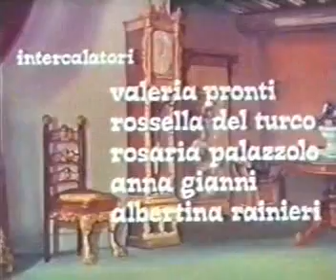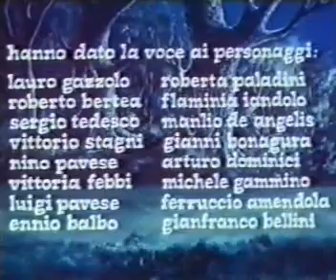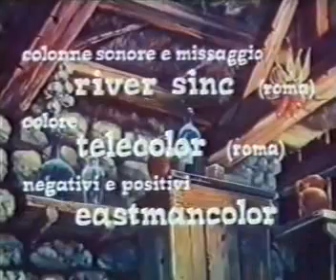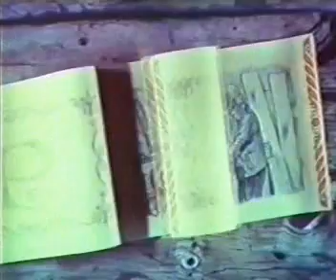Un burattino di nome Pinocchio - INIZIO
Un burattino di nome Pinocchio, di Giuliano Cenci (1972)